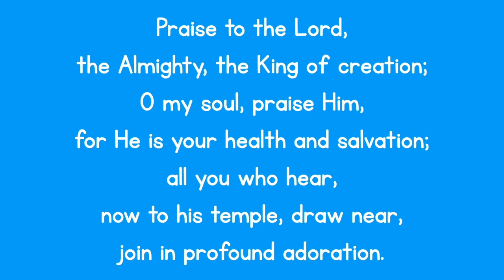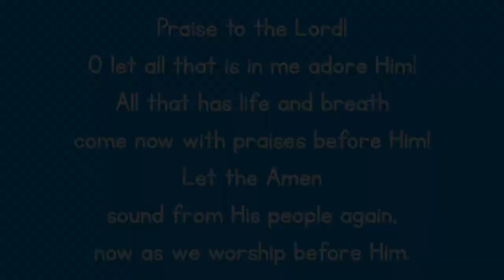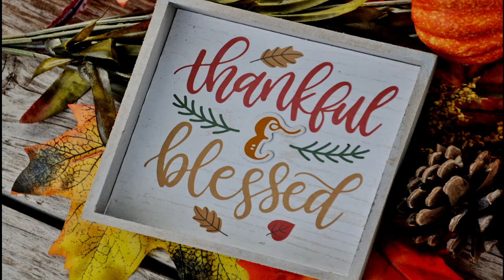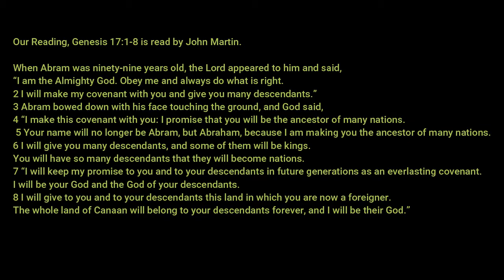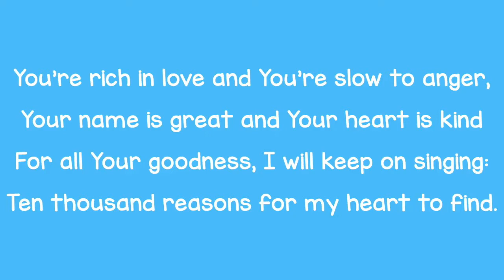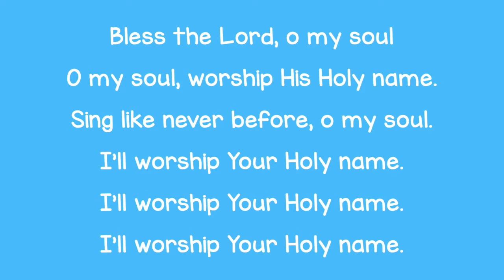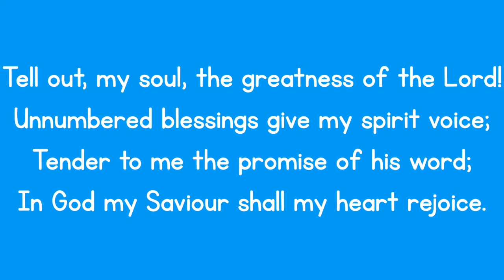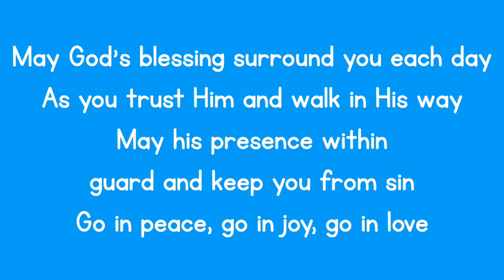Murrayfield Sunday Worship 5th June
Murrayfield Sunday Worship 5th June 10.30am